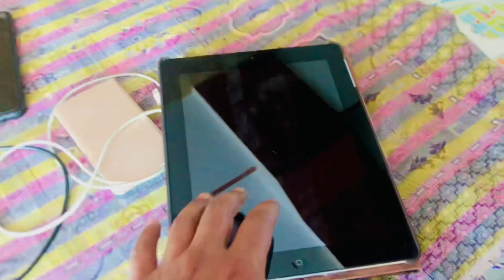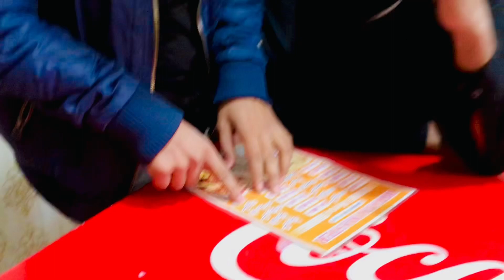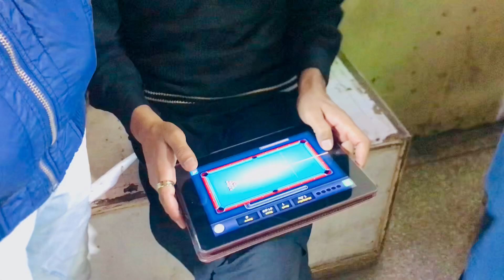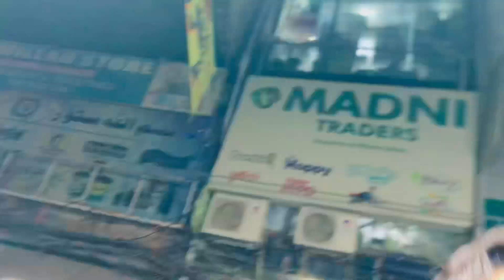Alhamdulilah 🙏| Mall road | Biryani review | First Vlog